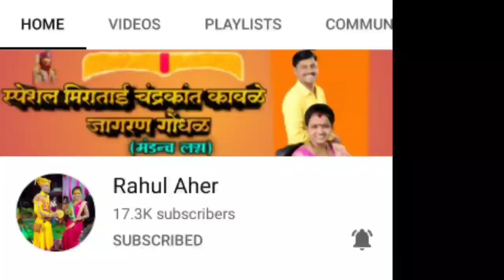🎧||टाच मारुनी घोड्याला||😍सौ.मिराताई चंद्रकांत कावळे संभाजीनगर कर सहकलाकार नक्की बघा...🎤🎶🎹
!!शिव मल्हार वाघे मंडळ!! सौ.मिराताई चंद्रकांत कावळे, संभाजीनगर (औरंगाबाद) मंन्डच लग्न/ मो.(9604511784/5)
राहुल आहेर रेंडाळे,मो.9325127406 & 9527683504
गुरुदत्त साऊंड टेकनिक्स् ठाणगांव
प्रो.प्रा.शंकर शेळके,मो.8975149781
.तळेगाव रोही.येथे झालेला खंडोबाच्या यात्रेनिमित्त कार्यक्रम
आमचे नवनवीन व्हिडिओ पाहण्यासाठी आमच्या चायनलला सबस्क्राईब,🔔लाईक,👍कमेंट,✍️आणि शेअर,📲नक्की करा...🙏🙏